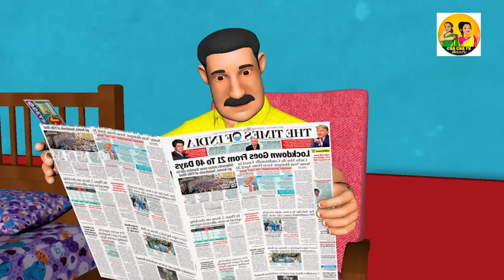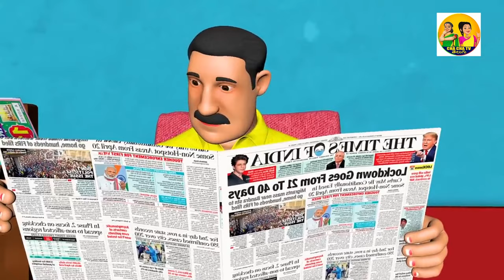గర్భవతి కోడలు బాధ || Chacha tv Telugu || Telugu Stories Latest